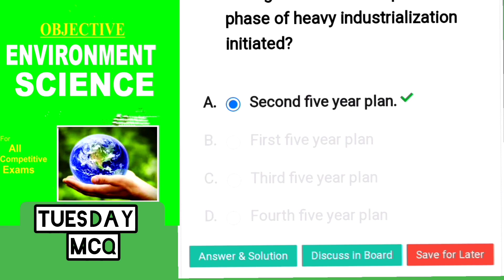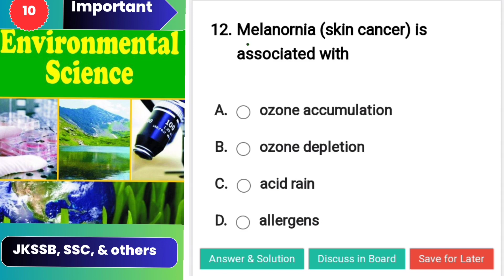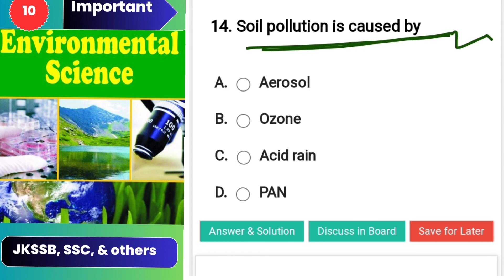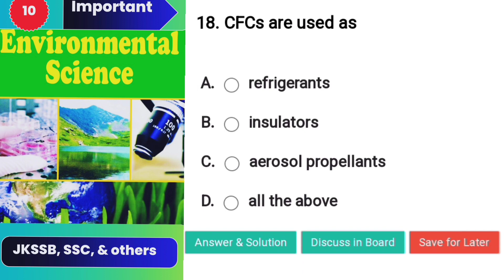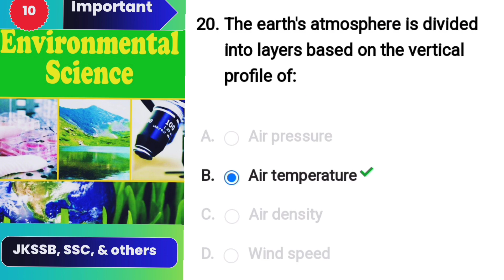Environment Science MCQ. | Ecology EVS MCQ jkssb india (1)